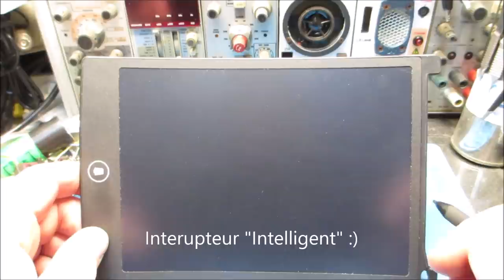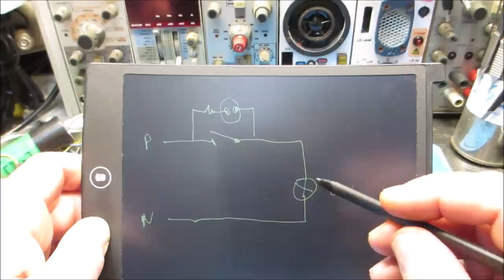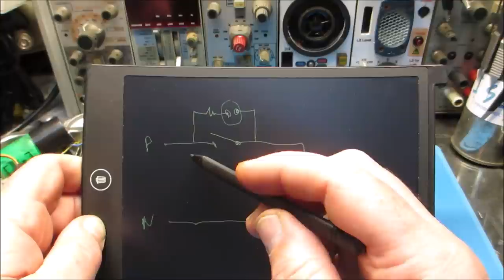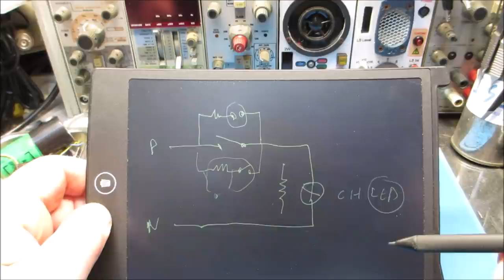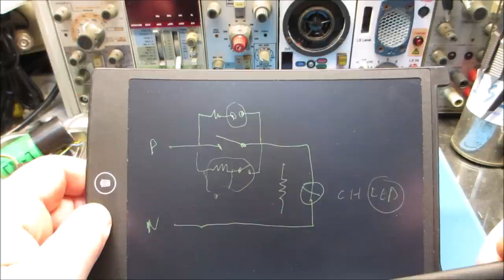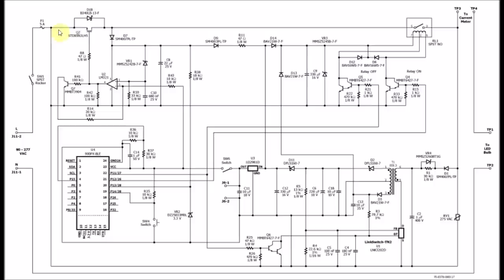Cyrob : Schéma 31, Interrupteur connecté sans neutre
Merci à Didier pour son envoi.

ATTENTION : Ce montage n'est PAS isolé du secteur, ne le tentez pas si vous n'avez pas les connaissances de bases sur la sécurité électrique.

Vous pouvez m'envoyer des schémas pour analyse.
Ils doivent répondre aux critères suivants:

- Tenir sur une image unique - de 1Mb (Jpeg,Bmp, Gif) (Pdf d’une page)
- Être lisible
- Pas trop complexe pour que l’explication reste simple (Une sous partie d’un schéma complexe est acceptée)
- La fonction du schéma peut être indiquée ou non ce qui permet d’essayer de la deviner pour le fun….
- Sauf indication contraire, je citerai le prénom de l’envoyeur
- N’envoyez que des schémas « Public » ou dont vous êtes sûr d’avoir les droits.
 En cas de litige, je donnerai votre mail comme source.

J'en ai déjà reçu beaucoup, je suis obligé de faire un choix afin
d'assurer de la diversité et éviter les redondances.
Désolé pour ceux que je ne montre pas...
Je ne garantie pas la présentation des schémas envoyés

00:00 Introduction
00:37 Principe
06:05 Schéma
14:45 Conclusion
15:27 Mo-Riss